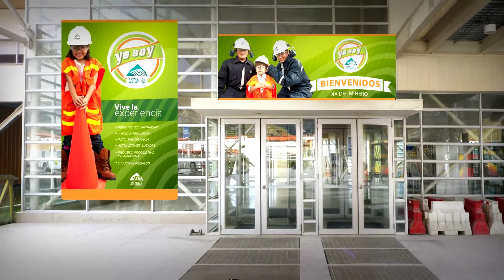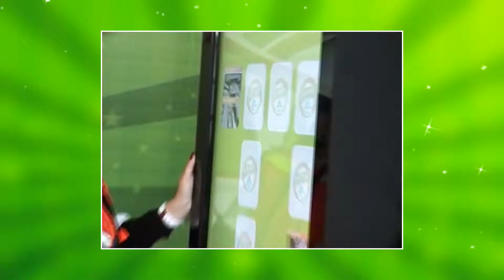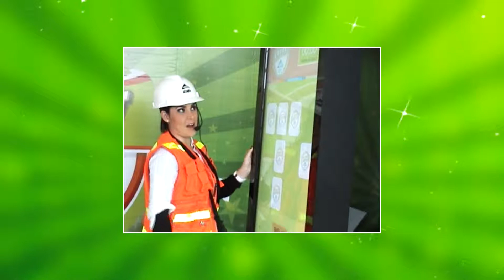YO SOY ANTAMINA 2013